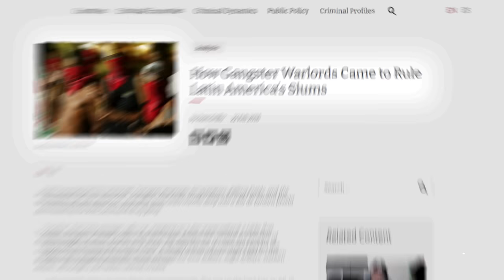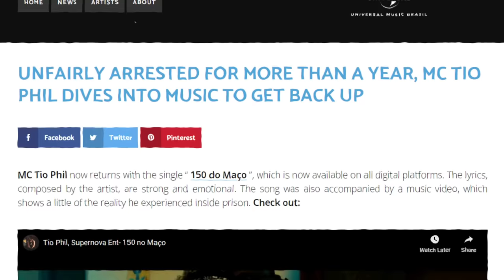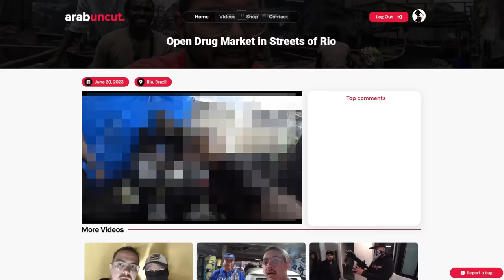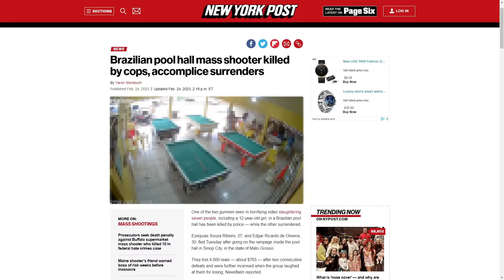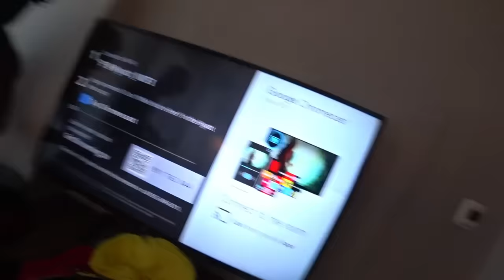I Robbed Speed in Brazil's Favelas